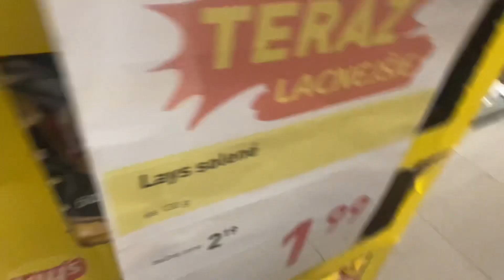Pauza challenge v obchode